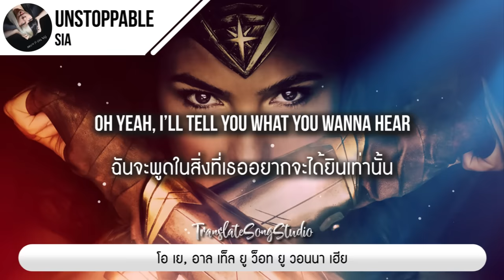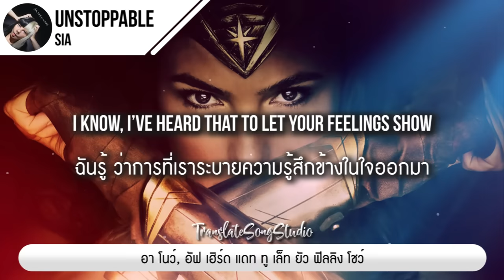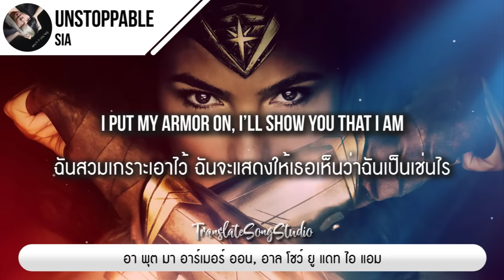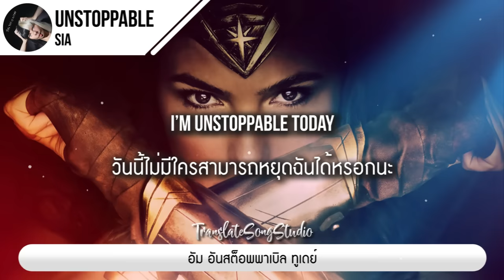แปลเพลง Unstoppable - Sia